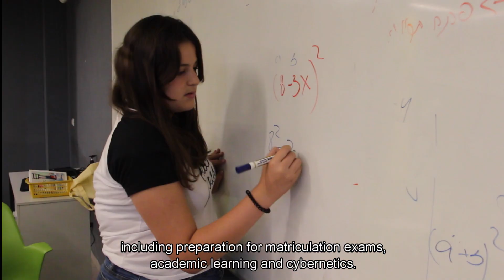Training Israel's Future Tech Entrepreneurs, Corona-Style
The youth of Nof HaGalil are busy expanding their horizons thanks to KKL-JNF House, which is running an entrepreneurship and app development course in this outlying Israeli town.
Bonus: It's free of charge like all our other activities, because all Israeli teens deserve a chance!